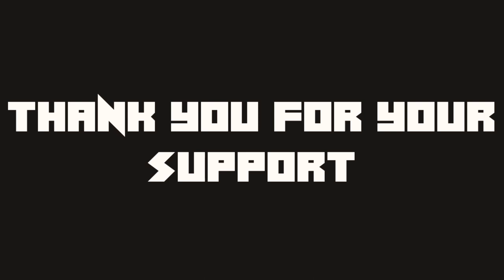How to care blue daze / evolvulus plant in malayalam | Zayah's world malayalam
How to care evolvulus call blue daze by zayah's world malayalam